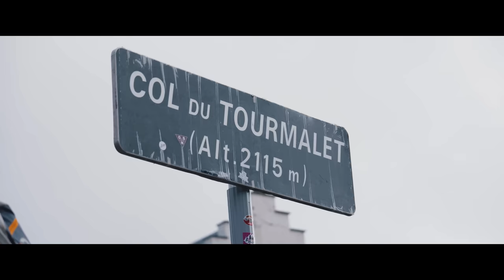Vuelta a España: the aftermovie 🍿 | Team Jumbo-Visma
Enjoy three weeks Vuelta a España with our aftermovie and relive the successes once again. Check it out!